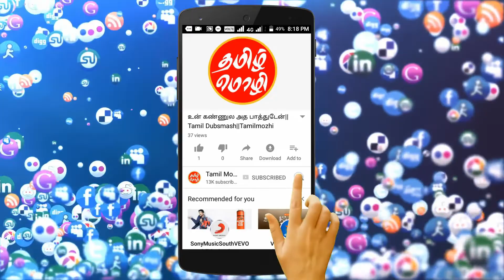டாக்டரிடம் கருணாநிதி சொன்ன ஒரே வார்த்தை | Tamil News